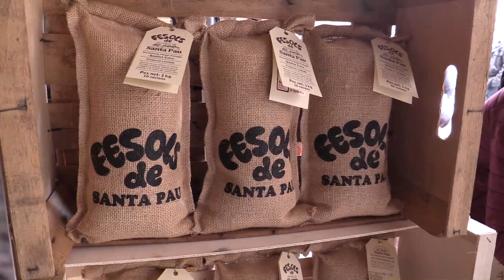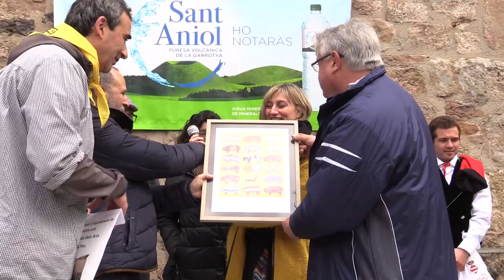Fesolada de Santa Pau 2020